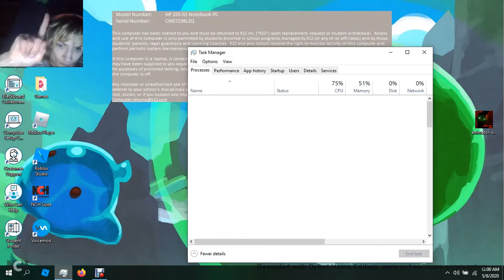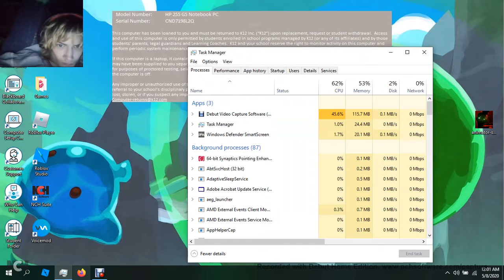Animators HELL.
I am in love with this game!!!
Its so cool and funny!! the characters are nice